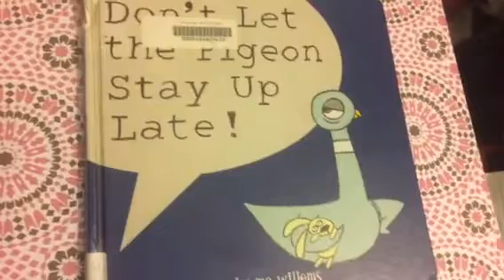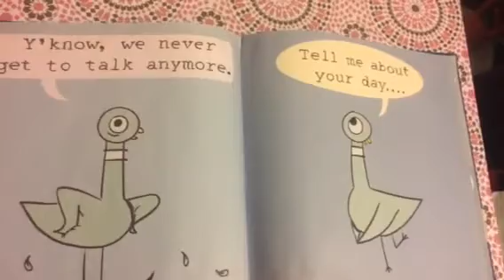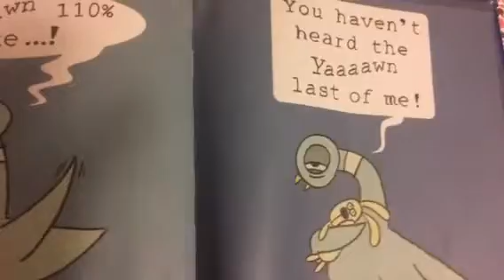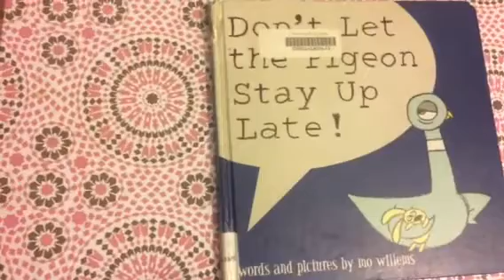Learning to read don’t let the pigeon stay up late